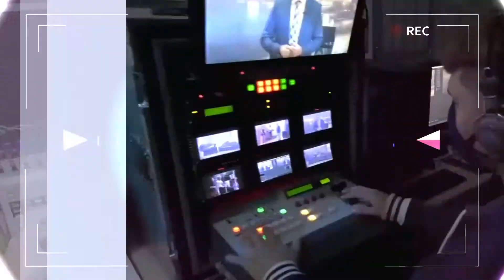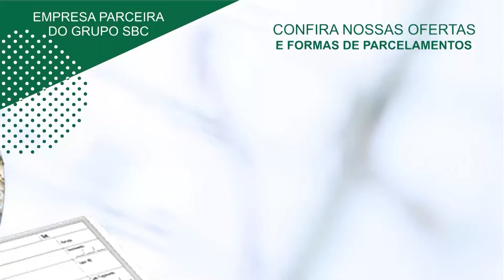RAQUEL AMED - CANTORA / PROGRAMA DO ALRI 07 DE JANEIRO DE 2022 programadoalri tvmetropole #2022